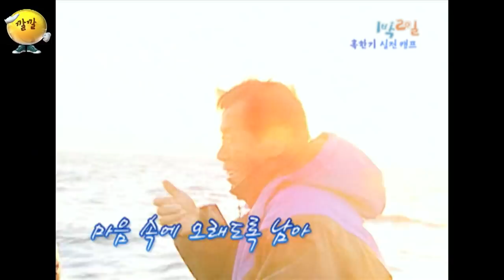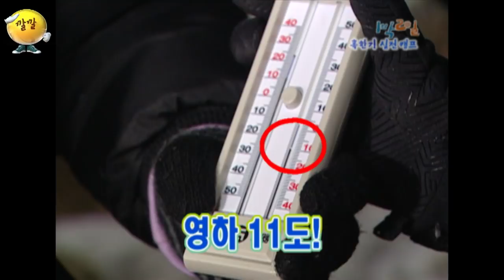[1박2일 시즌1 124회-1][혹한기] 결국 이수근만 억울해진 삼겹살의 비밀!! 과연 요리는 완성될 수 있을 것인가;;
[1박2일] : 혹한기 실전 캠프편

2010년 1월 3일 124회
강호동, 이수근, 이승기, 은지원, 김C, MC몽, 김종민